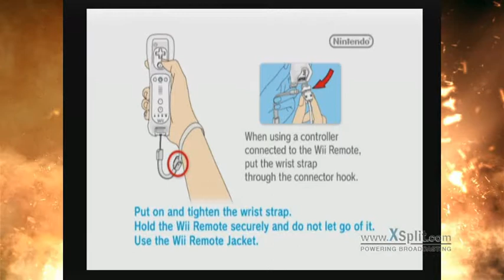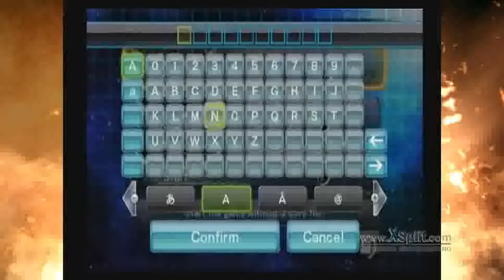Spectrobes Origins walkthrough part1